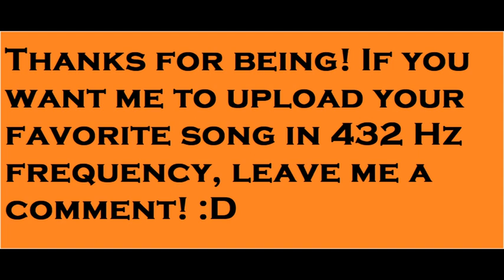Frecuency 432 Hz - Madonna - Don't Tell Me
This channel tries to upload music in 432 hz frequency to generate well-being.